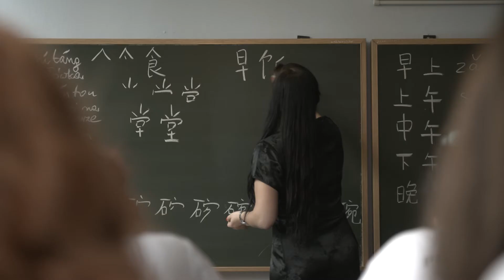Klasa akademicka z językiem chińskim w Świętochłowicach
Spot informacyjny o rekrutacji do akademickiej klasy z językiem chińskim w I LO w Świętochłowicach.